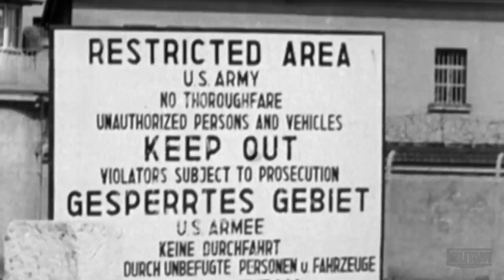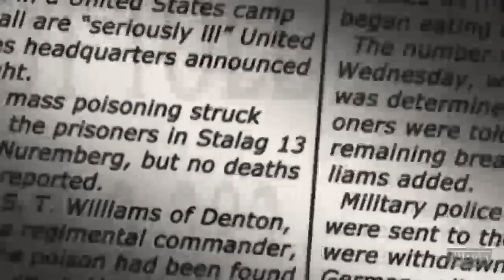Poisoning Nazi Prisoners | Nazi Hunters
A Jewish group called the Avengers attempt to kill Nazis after the war.